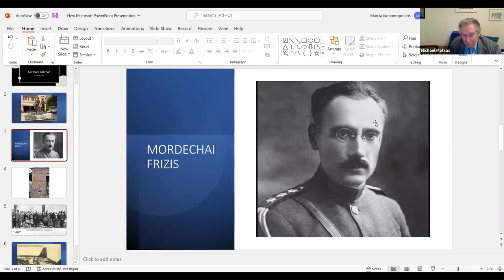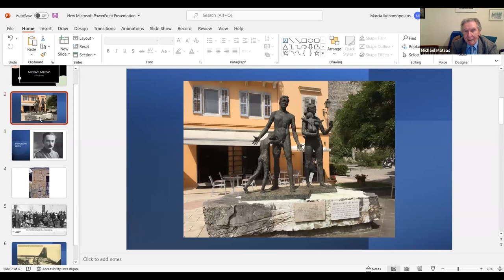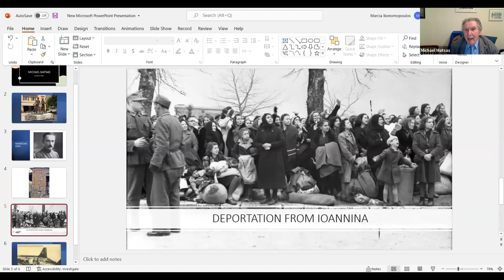The Story of the Greek Jews During WWII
The National Arts Club presents a conversation with Dr. Michael Matsas, author of "The Illusion of Safety: The Story of the Greek Jews During the Second World War." Matsas recounts his personal experience of what happened in Greece during WWII.